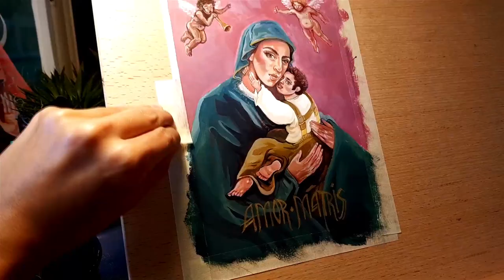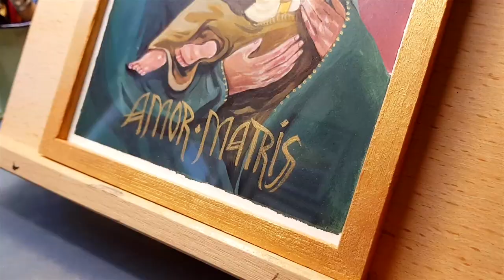MADONNA and CHILD | Acrylic Painting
My XXI century take on a Donato Bizamano's painting from XVI century.

-Sofia Pereira